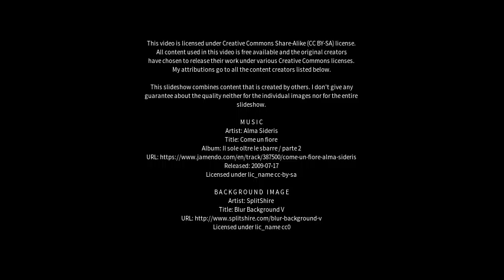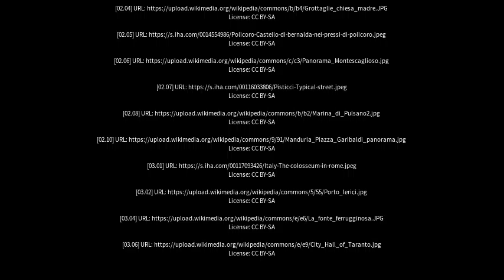Best places to visit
Best places to visit - Ginosa (Italy) Best places to visit - Slideshows from all over the world - City trips, nature pictures, etc.